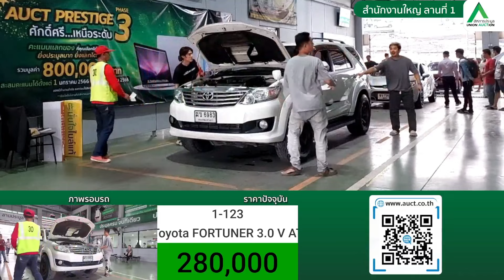TOYOTA FORTUNER โฉมหน้าแชมป์ เปิดราคาแค่ 2 แสนกว่าที่สหการประมูล .....เอามั๊ย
ช่องทางการเข้าร่วมประมูล
Onsite
การประมูลหน้าลานแบบยกมือชูป้าย

AUCTLive
การประมูลออนไลน์ผ่านระบบ AUCT Live ไม่ว่าคุณอยู่ที่ไหน ก็สามารถเข้าร่วมประมูลได้ง่ายๆ

Proxy Bid
การตั้งราคาประมูลไว้ล่วงหน้าผ่านระบบ AUCT Live

AUCT Bid
การประมูลรูปแบบใหม่ สามารถเข้าร่วมประมูลได้ตลอด 24 ชั่วโมง

AUCT Serve บริการขนย้าย
ขนย้ายรถยนต์ รถจักรยานยนต์ สะดวก รวดเร็ว ปลอดภัย